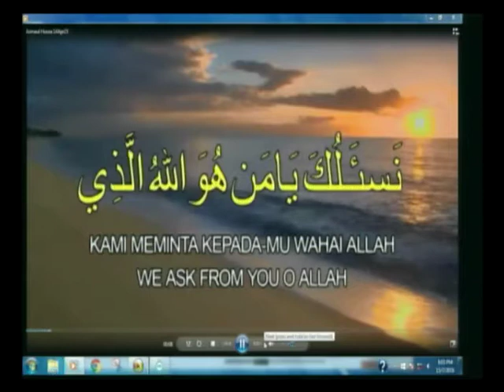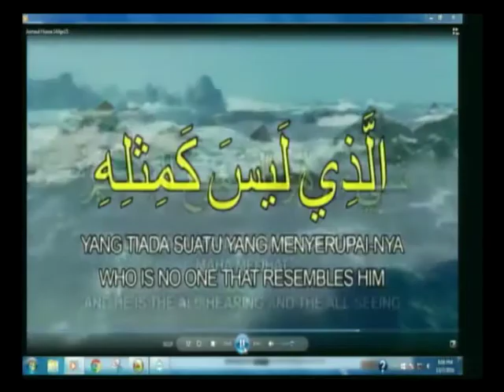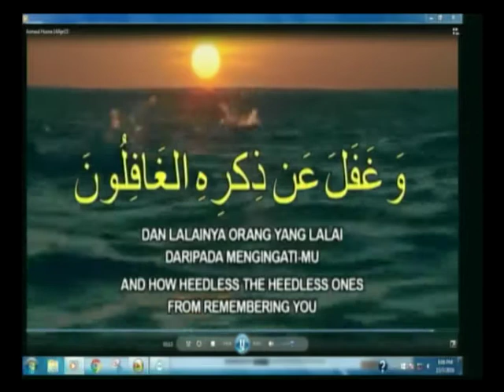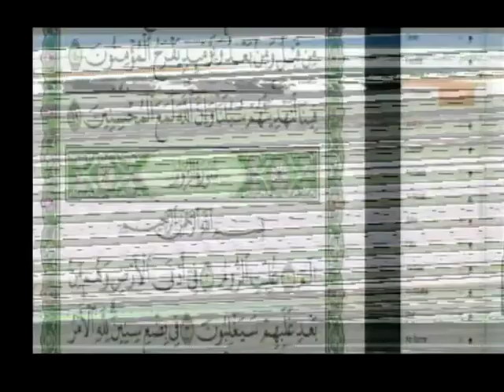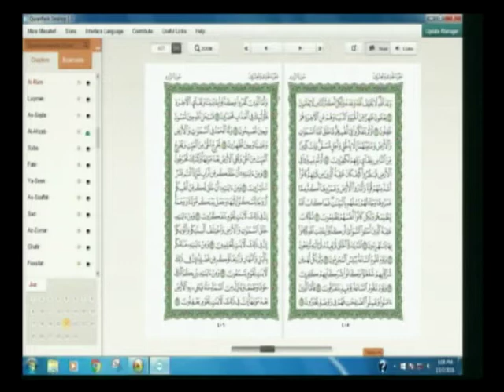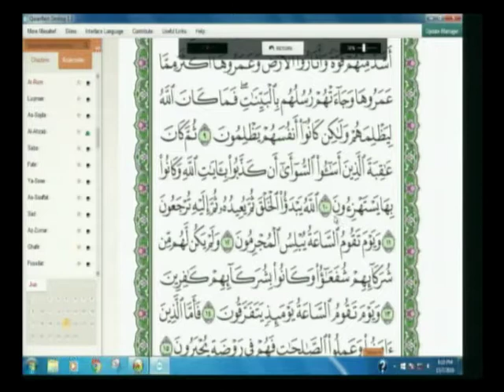15 Julai 16 Surah Ar Rum Ayat 1 10 oleh Us Nazmi Abdul Karim